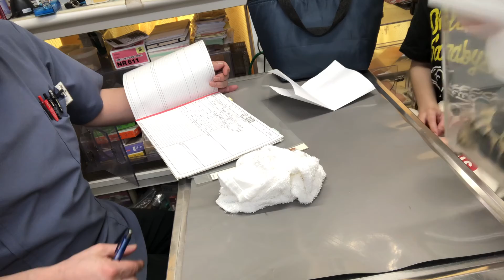①慢性呼吸器疾患、先天性疾患、1歳8ヵ月齢、ヒガシヘルマンリクガメのパンちゃんの温浴、薬浴、診察、体重556g、9g、増加